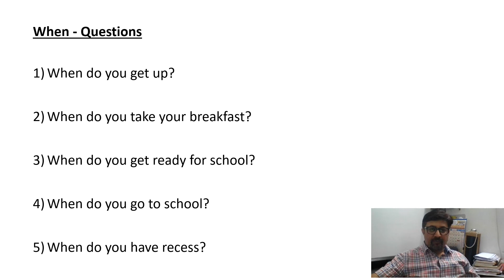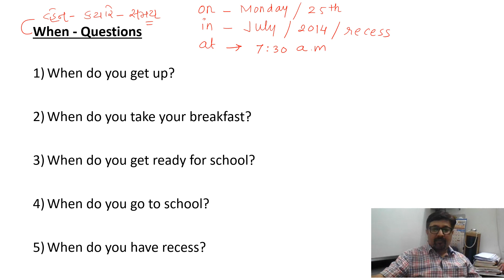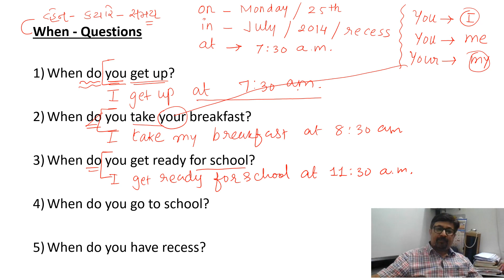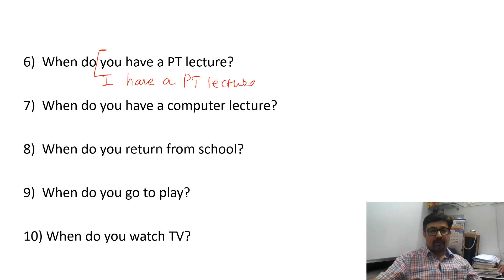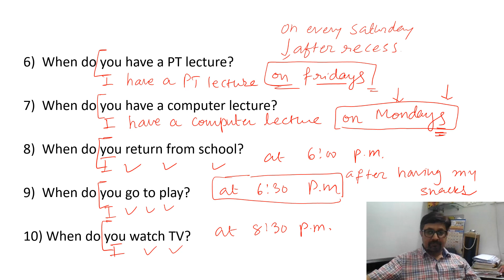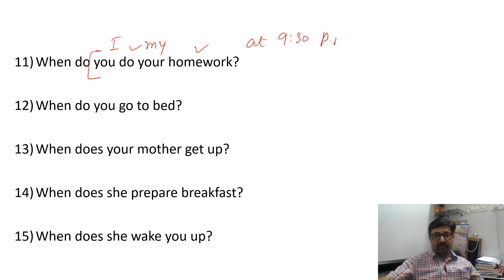Basic | Spoken English | When-Questions | by Mehul Shastri | Shastri's English Academy | SEA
Basic | Spoken English | Where-Questions | by Mehul Shastri | Shastri's English Academy | SEA |